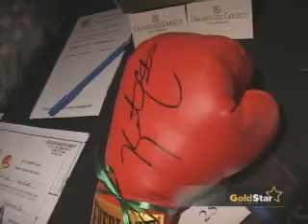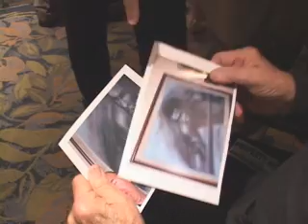Dundee Int exp You Tube HQ